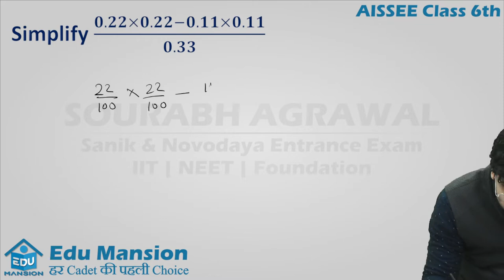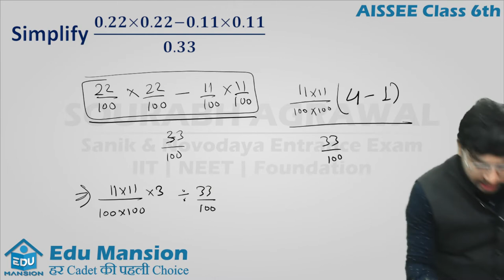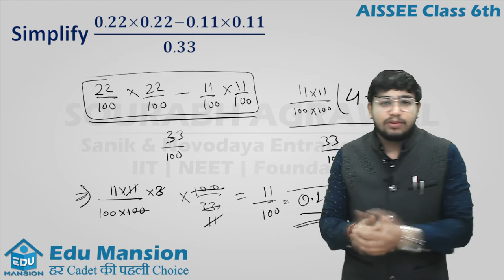Simplification (.22*.22-.11*.11)/.33 | Math | AISSEE 6th | Doubt clearing series | Edu Mansion